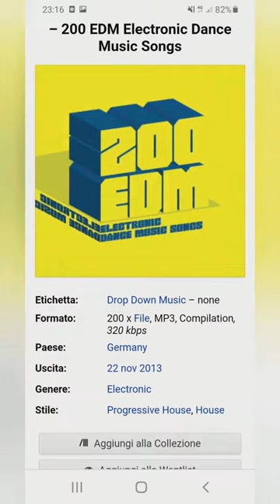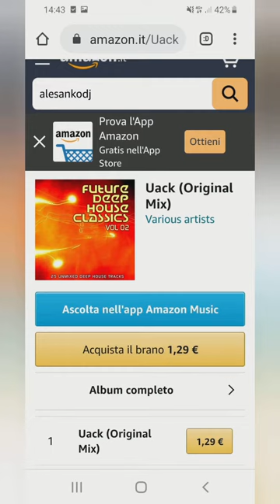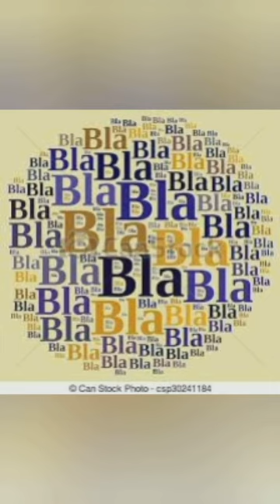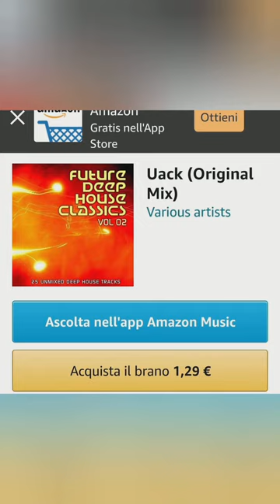Much More - Mazzetti Alessandro Alias Alesankodj (Unsigned)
Produced by Mazzetti Alessandro Alias Alesankodj (Producer/Remixer/Composer/Author)